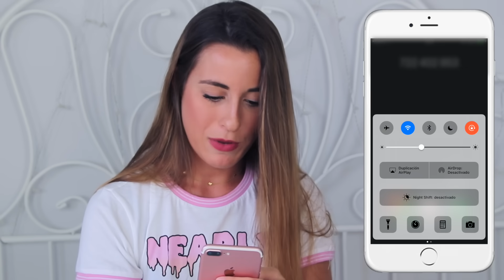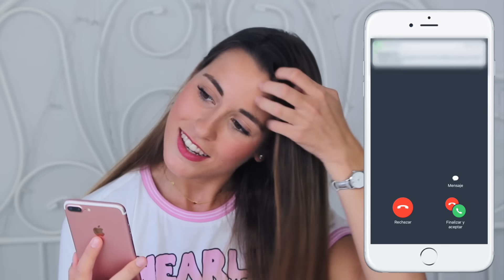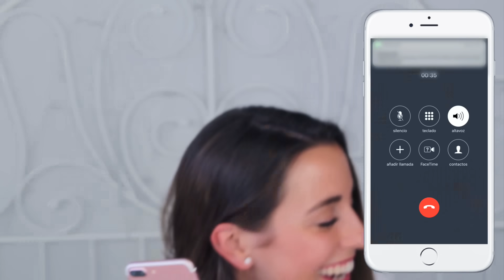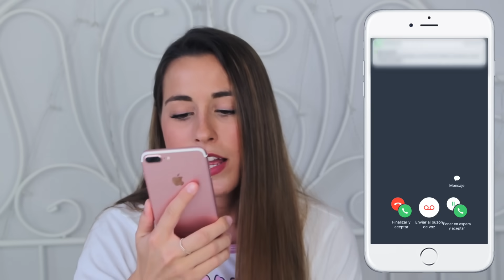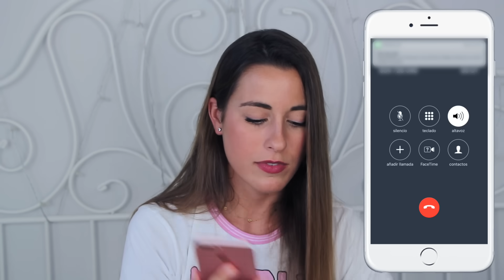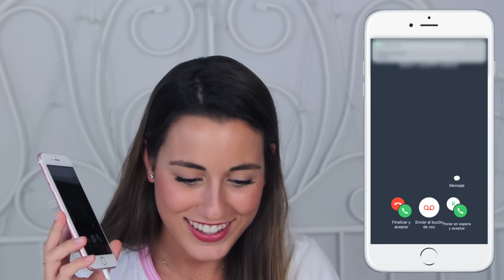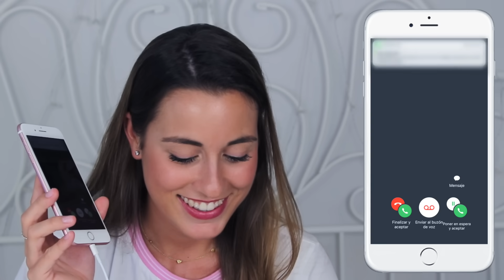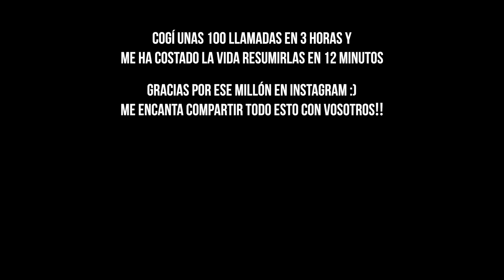PUBLICO MI TELÉFONO EN INSTAGRAM Y...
Pues que publiqué mi número de teléfono en Instagram para celebrar el millón de seguidores y se me colapsó :O!!

DADLE AMOR AL VÍDEO QUE LLEVO 2 SEMANAS CURRANDO :P

Y LIKE POR REPETIR ALGO PARECIDO :D

SI QUERÉIS QUE OS SALUDE EN ALGÚN VÍDEO😱👇🏽👇🏽

Sólo tenéis que ir a mi Twitter (@paulagonu) y retuitear el tuit fijado donde tengo el link de este vídeo👻